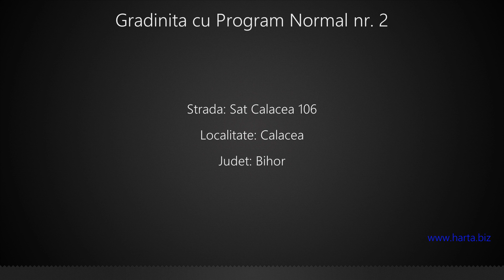Gradinita cu Program Normal nr. 2 Calacea